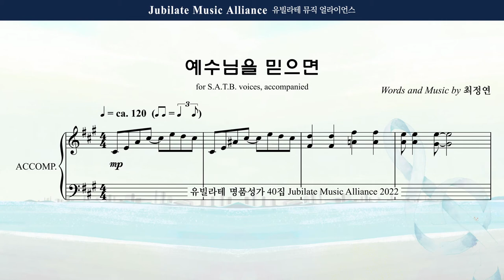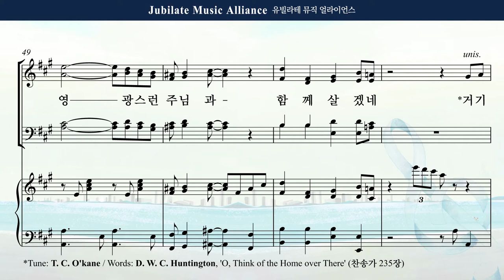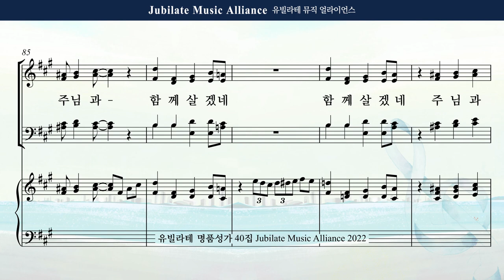[유빌라테 40집] 05. 최정연 - 예수님을 믿으면 Bass